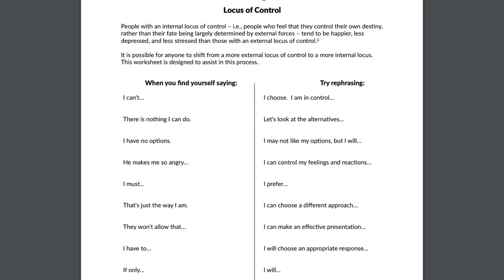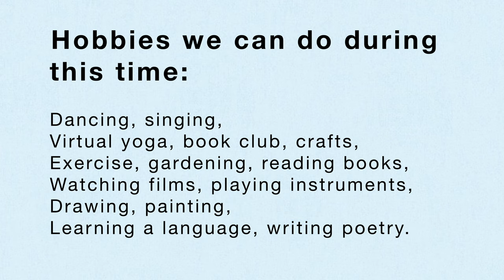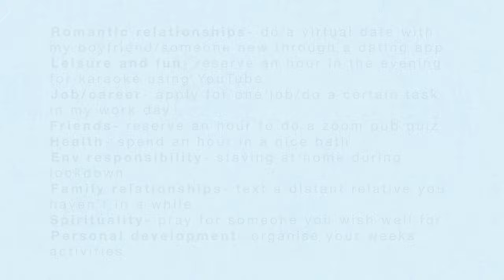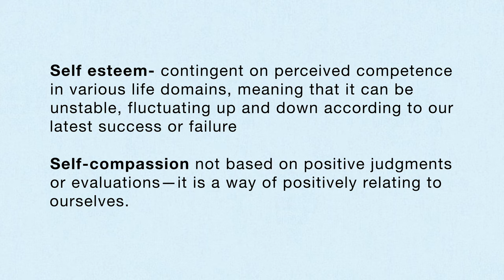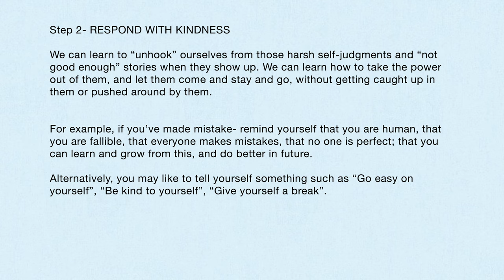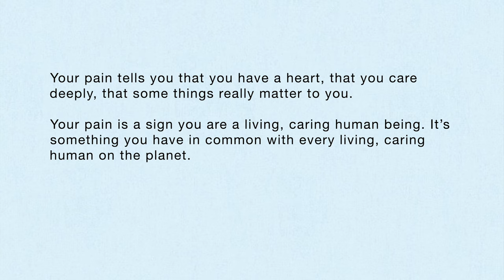How to reduce anxiety during COVID and general life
Hi all! This video includes research-based tips to reduce anxiety during COVID and general life. It involves the biology/psychology behind general tips and specific points relating to COVID. This includes-  facing uncertainty and feeling in control, positive reframing, changing activities/physical factors like sleep//diet/exercise and increasing self compassion/the feeling of being valued.

0:00 Introduction
0:46 Facing uncertainty: locus of control
1:51 Locus of control: Biology
02:51 Strategies to use to increase control
03:47 Positive reframing
04:48 Positive reframing and perfectionism
05:31 Positive reframing and serotonin
06:28 Activities to increase the feeling of control
07:40 ACT: using values to personalise activities
08:44 Basic needs we can control
09:27  Controlling news/media use
10:10 COVID guidelines
10:27 Physical factors affecting anxiety
10:34 Sleep: Biology
11:55 Diet-serotonin-anxiety
12:40 Exercise- psychology & anxiety
14:53 Exercises- biology & anxiety
15:54 Self compassion intro
16:27 Self compassion- biology
16:53 Implementing self compassion using ACT
19:53 Feeling valued/social prescribing
21:10 Summary

References
1. Archer, R.P. (1979).Relationships between locus of control and anxiety. National Library of Medicine, 43(6):617-26.
2. Coskun, A., Dilmac, B., Erdal, H.(2009). Coping with stress and trait anxiety in terms of locus of control: A study with Turkish university students. Social Behavior and Personality: an international journal, 37, 6, 791-800.
3. Kohli,S., Batra, P., and Aggarwal, H.K. (2011). Anxiety, locus of control, and coping strategies among end-stage renal disease patients undergoing maintenance hemodialysis.Indian J Nephrol,1(3): 177–181.
4. Mehrtak, M., Habizadeh, S., Farzaneh, E., Rigei-Khugyi, A (2017).Effectiveness of teaching cognitive-behavioral techniques on locus of control in hemodialysis patients. Electron Physician, 9(10): 5631–5637.
5. Wilson, Sandoz, Kitchens & Roberts (2010). The Valued Living Questionnaire: defining and measuring valued action within a behavioural framework. The Psychological Record, 60, 249-272.
6. Lake, J. (2019).The benefits of shifting our internal narrative in times of crisis. Psychiatric Alternatives and Wellness Centre.
7. Maltby, J.; Day, L.; Macaskill, A. (2017). Personality, Individual Differences and Intelligence (4th ed.). Harlow: Pearson Prentice Hall
8. Krause, N. and S. Stryker. (1984). Stress and well-being: the buffering role of locus of control beliefs, Soc. Sci,18(9):783-90.
9. Ren, P., Chapman, B., Zhang, Z., Schifitto, G., Lin, F. (2018). Functional and structural connectivity of the amygdala underpins locus of control in mild cognitive impairment. Neuroimage Clin, 20:297-304.
10. Pruessner et al. (2005). Self-esteem, locus of control, hippocampal volume, and cortisol regulation in young and old adulthood. NeuroImage 28, 815-826.
11. Harvard University (2021). Positive Reframing and Examining the Evidence. Stress and Development Lab.
12. Stoeber, Joachim and Janssen, Dirk P. (2011) Perfectionism and coping with daily failures: Positive reframing helps achieve satisfaction at the end of the day. Anxiety, Stress & Coping: An international journal, 24 (5). pp. 477-497. ISSN 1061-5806
13. Leprout et al. (1997). Sleep Loss Results in an Elevation of Cortisol Levels the Next Evening. Sleep, 20(10),865–870.
14. Mellman, T.A. (2006). Sleep and Anxiety Disorders. Psychiatric Disorders,29(4),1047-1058.
15. Emslie et al. (2012). Insomnia Moderates Outcome of Serotonin-Selective Reuptake Inhibitor Treatment in Depressed Youth. Journal of Child and Adolescent Psychopharmacology, 22(1).
16. Stoller-Conrad, J.(2015). Microbes Help Produce Serotonin in Gut, Caltech.
17. Guszkowska M. (2004). Effects of exercise on anxiety, depression and mood. Europe PMC, 38(4):611-620.
18. Neff, K., Tirch, D. (2012). CHAPTER 4 Self-Compassion and ACT. Mindfulness & Acceptance for Positive Psychology, 80-107.
19. Pauley, G.,  McPherson, S. (2010). The experience and meaning of compassion and self-compassion for individuals with depression or anxiety. Psychology and Psychotherapy: Theory, Research and Practice, 83, 129–143.
20. Van Dam, N.T., Sheppard, S.C., Forsyth, J.P., Earleywine, M. (2011). Self-compassion is a better predictor than mindfulness of symptom severity and quality of life in mixed anxiety and depression.Journal of Anxiety Disorders. Journal of Anxiety Disorders, 25, 123–130.
21. Bluth et al. (2016). Does Self-compassion Protect Adolescents from Stress?J Child Fam Stud, 25(4): 1098–1109.
22. Cosley et al. (2010). Is compassion for others stress buffering? Consequences of compassion and social support for physiological reactivity to stress. Journal of Experimental Social Psychology, 46, 816–823.
23. Harris, R. (2017). Simple Steps to Self-Compassion:learn simple strategies to help you cultivate self-compassion.
24. Kimberlee, R. (2015). What is social prescribing? Advances in Social Sciences Research Journal, 2(1).